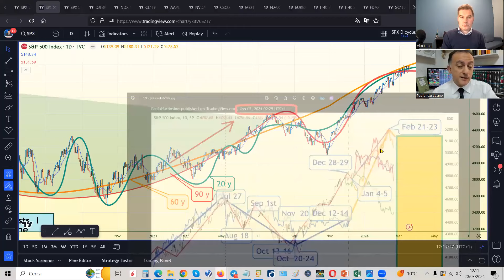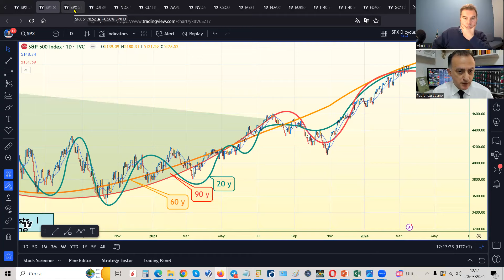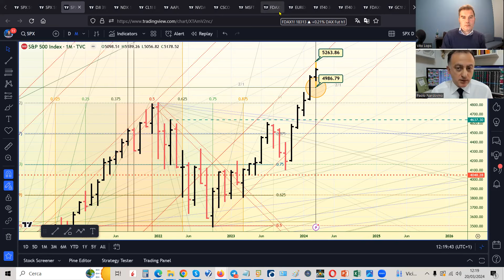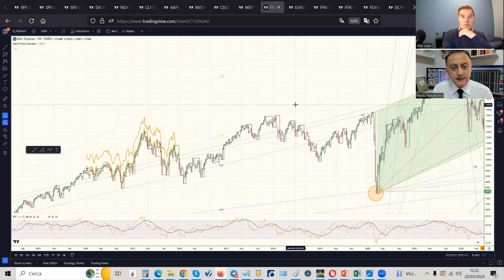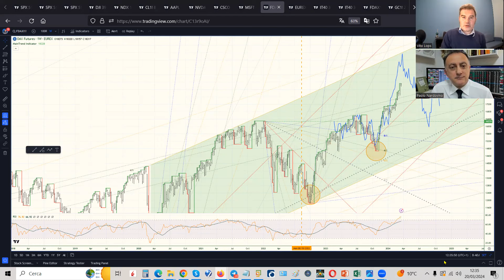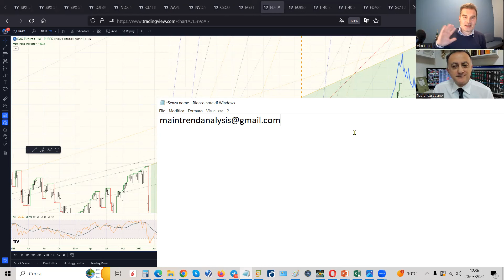I MERCATI SALIRANNO O SCENDERANNO DA QUI A FINE ANNO ECCO QUELLO CHE CI DICE LA TEORIA DEI CICLI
Aggiornamento sui mercati azionari (degli Usa e dell'Eurozona) secondo la teoria dei cicli con l'analisi Paolo Nardovino. 20 Marzo 2024 Equinozio di Primavera